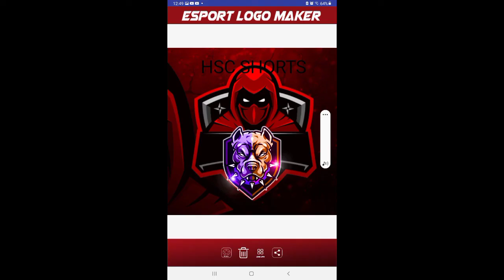KSI vs LOGAN PAUL